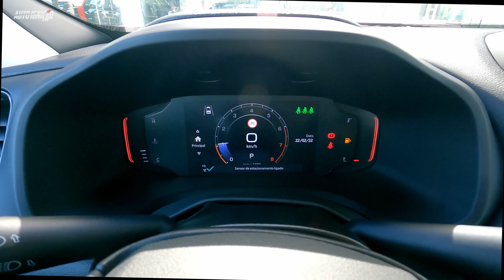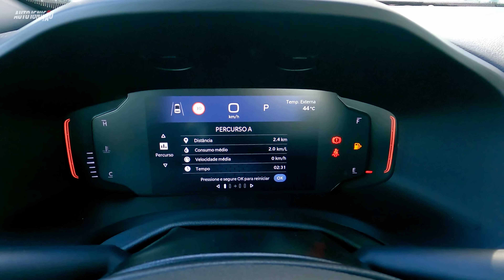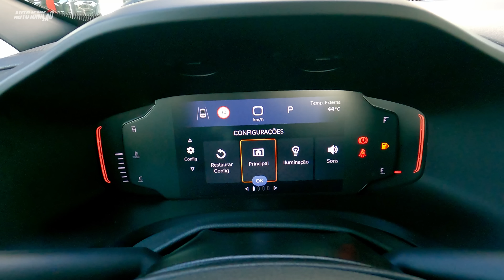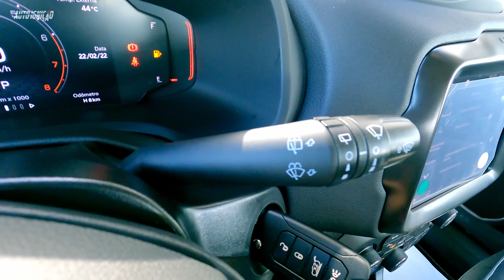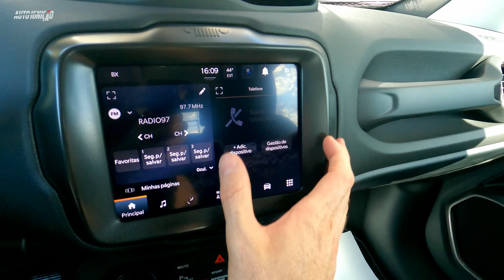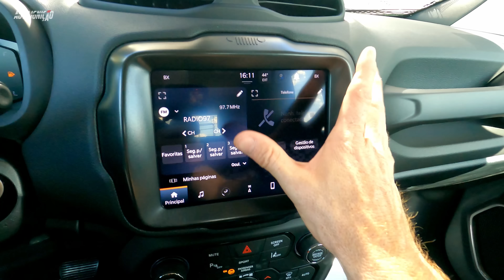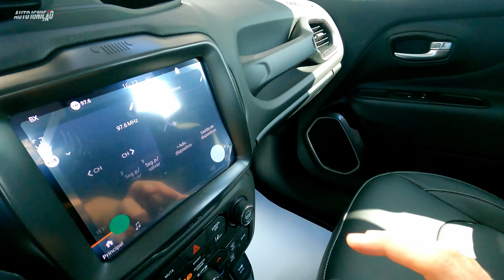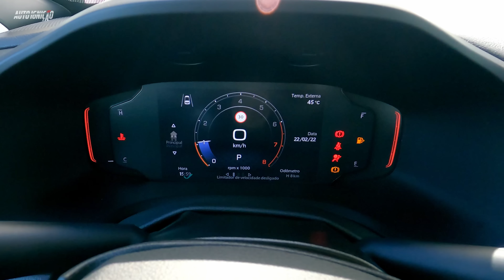NOVO RENEGADE LONGITUDE 1.3 TURBO 2023 - CONHEÇA A VERSÃO QUE MAIS VENDE DO MODELO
Conheça o NOVO RENEGADE LONGITUDE 1.3 TURBO 2023 - A VERSÃO QUE MAIS VENDE DO MODELO

Renegade Sport R$123.990
☛ Renegade Longitude R$138.990
Renegade S R$163.290
Renage Trailhawk R$163.290

MOTOR 1.3L TURBO T270 FLEX
185CV com Etanol
180CV com Gasolina
27,5kgfm a 1.750 RPM para ambos os combustíveis
Cidade Etanol 7,7km/l Estrada 9,1km/l
Gasolina 11km/l Estrada 12,8km/l

Câmbio de 6 Velocidades com Conversor de Torque
Suspensão independente nas 4 rodas
Porta-malas 320L
Tanque 60L

Veículo cedido pela Fipal Jeep de Foz do Iguaçu 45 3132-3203
Rua Nelson da Cunha Júnior, 470, Foz do Iguaçu - PR

☛ Capítulos
➧ 0:00 Chamada
➧ 0:29 Detalhes da Frente
➧ 2:38 Motor e Câmbio
➧ 4:37 Detalhes da Lateral
➧ 6:28 Detalhes da Traseira
➧ 7:29 Porta-malas
➧ 9:16 Detalhes Internos
➧ 20:23 Final